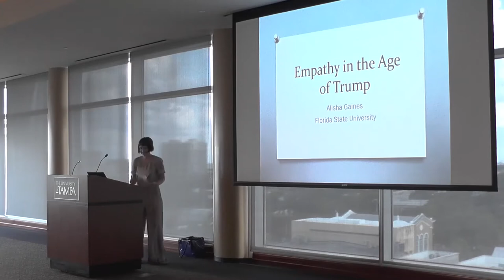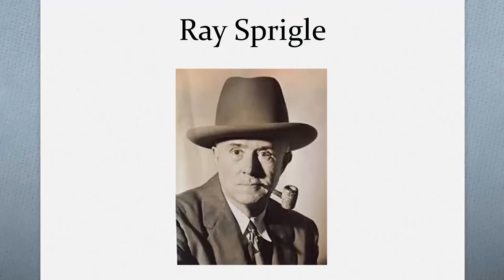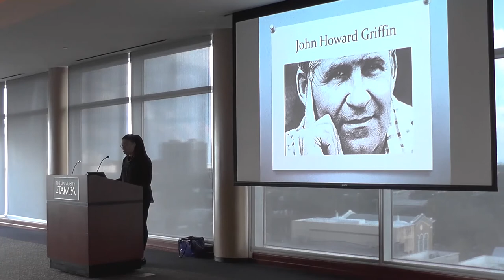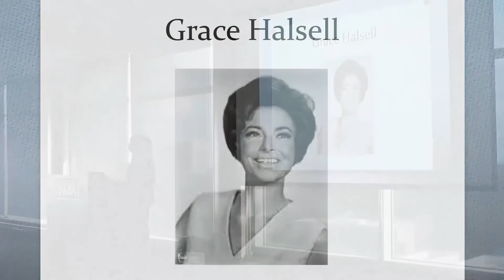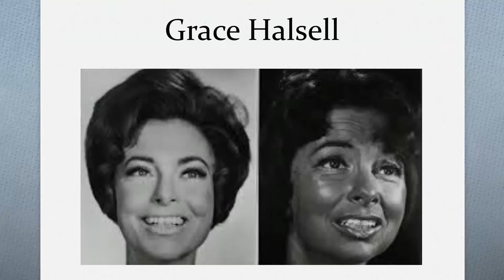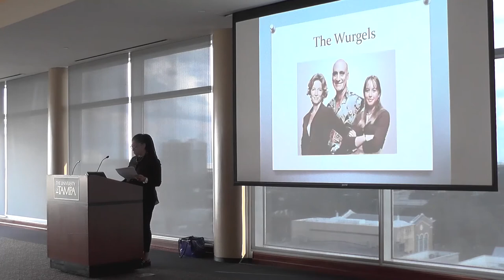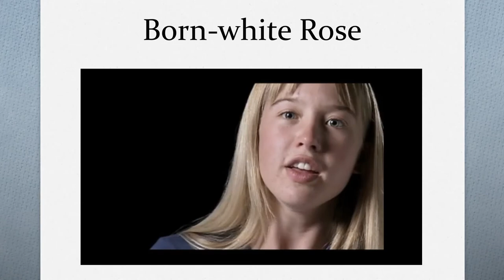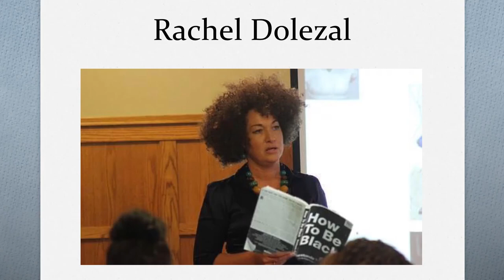Empathy in the Age of Trump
We are in seemingly unprecedented times. Dr. Alisha Gaines, professor at Florida State and author of the recent book Black for a Day: White Fantasies of Race and Empathy, will detail how her unique, genealogical history of cross-racial experiments in empathy can teach us about allyship, intentionality, politics, and race--even today. Lecture presented as part of the Scholars Symposium, at The University of Tampa on September 22, 2017.